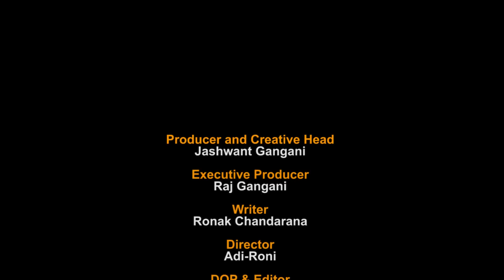ઘર નો માલિક કોણ ? ગુજરાતી શોર્ટ ફિલ્મ || Ghar No Malik Kon Gujarati Short Film || Gujarati Movie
Title:-  ઘર નો માલિક કોણ ? ગુજરાતી શોર્ટ ફિલ્મ || Ghar No Malik Kon Gujarati Short Film || Gujarati Movie

Producer& Creative Head:- Jashwant Gangani

EP:- Raj Gangani

Dop:- Chirag Kachadiya

Director:- AdiRoni

Writer:- Ronak Chandarana

Cast:- Aditya Gondaliya
           Ronak Chandarana
           Siya Mistry
           Radhi Shukla
           Bhumika Rakhonde

Topics Covered:
1gujarati short film
2.short film
3.gujarjati short film New
4.gujarati Natak
5.short film family story
6.gujarati film
7.gujarati short
8.movie
9.gujarati short film love story
10.pm Gujarati short film
11.short film Gujarati
12.ame Gujarati short film
13.gujarati short film 2020
14.gujarat a short film
15.gujarati family drama
16.gujarati short film
18.gujarati movie New
19.short film love story
20.short film new
21.short film 2020
22.large short films

કાનૂની ચેતવણી:-
આ શોર્ટ ફિલ્મ ની વાર્તા અને પાત્રો કાલ્પનિક છે જેને મૃત અથવા જીવંત વ્યક્તિ સાથે કોઈ જ સંબંધ નથી અને જો કોઈ સંબંધ જણાય તો માત્ર સંયોગ હશે. આ ફિલ્મ ના શબ્દો અને ચિત્રાંકન કોપીરાઈટ એક્ટ ૧૯૫૭ હેઠળ ગાંગાણી મોશન ફિલ્મ્સ  ના  હસ્તક છે. જે થી તેનું સીધું કે આડકતરી રીતે  નિર્માણ કરી(પબ્લિશ) કરવું એ કાયદાકીય ગુનો બને છે.